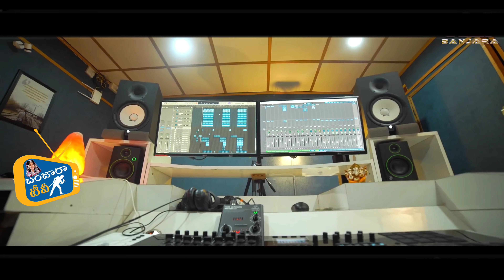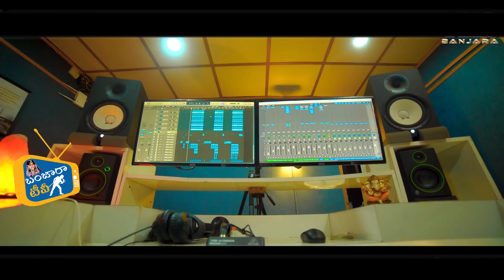పిలేన్ సొగోరె భయలా బంజారా రొమాన్స్ సూపర్ హిట్ సాంగ్ 2021 ౹౹బంజారా టీవీ